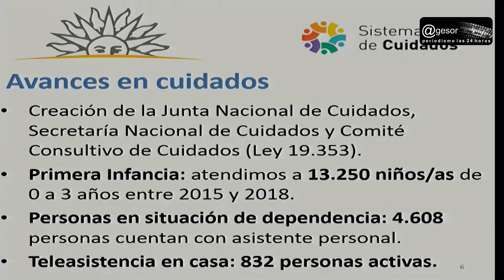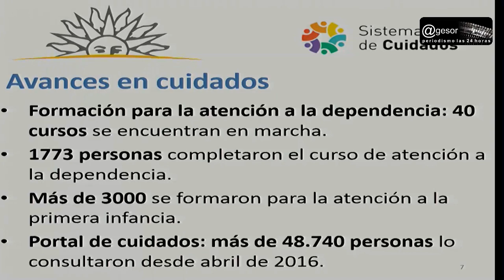Vázquez: disertación en ADM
Vázquez destacó funcionamiento del Sistema de Cuidados, que atiende a más de 13.000 niños y 4.600 personas con dependencia